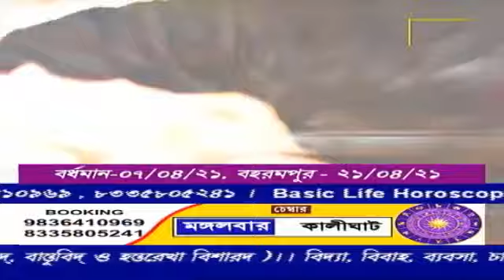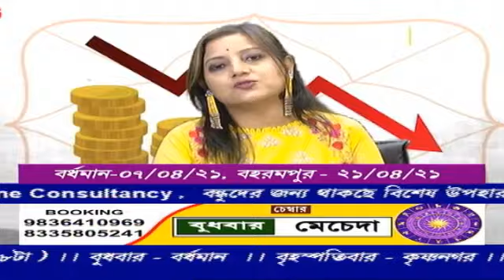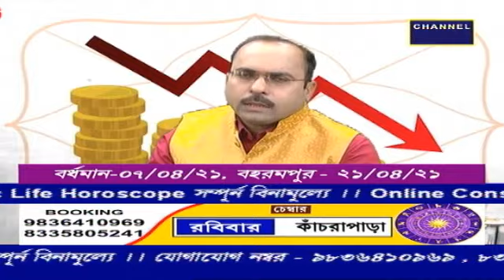Dr Goutam Shastri Channel Vision 02.04.2021